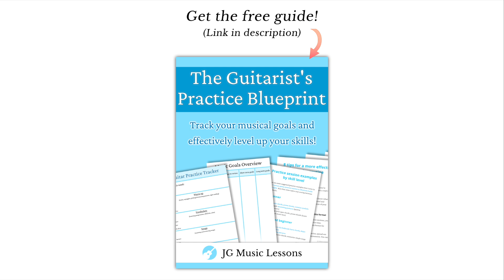Spanish Romance (Romanza) guitar tabs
🎶 PDFs on Etsy

🎸 Kickstart your playing with "Guitar Essentials: A step by step guide to learning guitar"